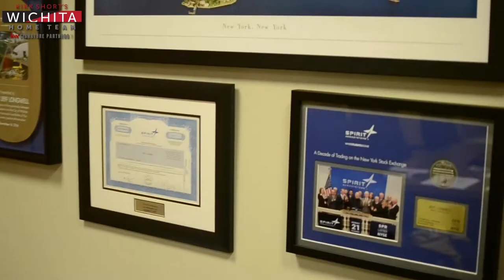Cruising with Kirk: Mayor Jeff Longwell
We're back for Season 2!

And this time, we have a special guest: Wichita's Mayor, Jeff Longwell!

Get to know the Mayor on this journey around downtown Wichita. Mr. Longwell clearly loves Wichita, and he was excited to hop in the Kirk-Mobile and chat with Kirk about everything great about this great city.

Don't just watch us, call us! If you or someone you know is interested in buying or selling, the Wichita Home Team is the perfect Real Estate team to help you with your home buying or selling process.

Kirk Short's Wichita Home Team is at Keller Williams Signature Partners.

WichitaHomeTeam.com